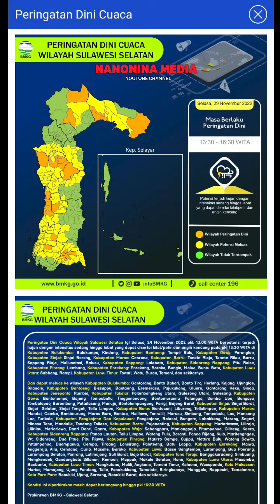INFO PERINGATAN DINI CUACA BMKG 29 NOVEMBER 2022 2